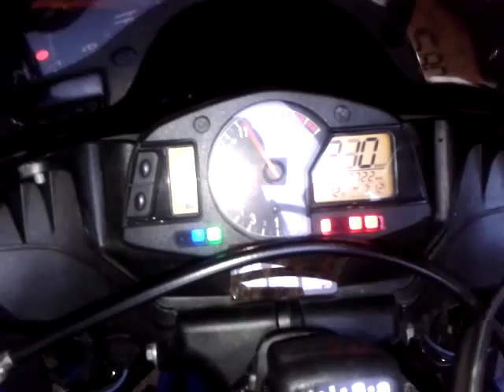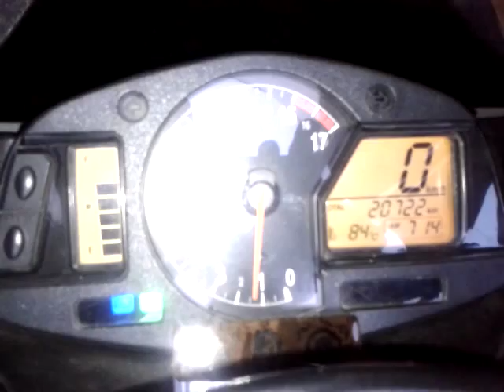Honda CBR 600 RR